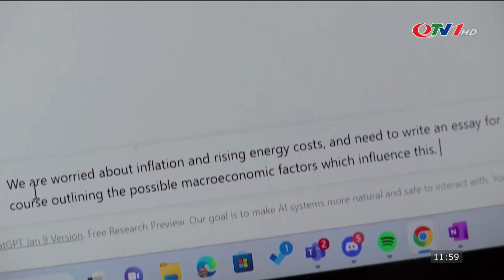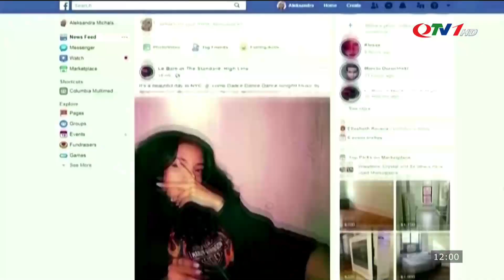Toàn cảnh thời sự quốc tế chiều 08/12 | Tin tức cập nhật mới nhất | Quảng Ninh TV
​QuangNinhTv​ Thoisu​QuangNinh
* Điện thoại: 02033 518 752